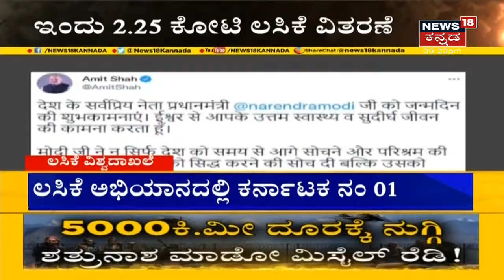PM Modi ಹುಟ್ಟುಹಬ್ಬದ ದಿನ 2.25 ಕೋಟಿ ಡೋಸ್ ಲಸಿಕೆ ವಿತರಿಸುವ ಮೂಲಕ ದಾಖಲೆ ನಿರ್ಮಾಣ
September 17 ತುಂಬಾ ವಿಶೇಷ ದಿನ. ಯಾಕಂದ್ರೆ ಇಂದು ದೇಶದ ಪ್ರಧಾನಿ Narendra ಮೋದಿ ಹುಟ್ಟುಹಬ್ಬ. ಜೊತೆಗೆ ದಾಖಲೆಯ ಪ್ರಮಾಣದಲ್ಲಿ Coronavirus Vaccine ವಿತರಿಸಿದ ದಿನ. ಇಂದು ಒಂದೇ ದಿನ ಬರೋಬ್ಬರಿ 2.25 ಕೋಟಿ ಡೋಸ್ ಲಸಿಕೆ ವಿತರಿಸುವ ಮೂಲಕ ದಾಖಲೆ ನಿರ್ಮಾಣವಾಗಿದೆ.